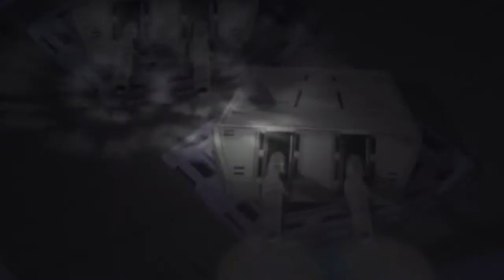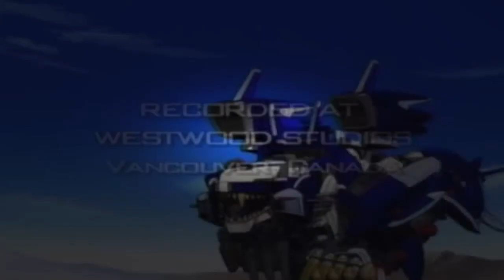Zoids: New Century E15 | Laon Returns - Anti-gravity Catastrophy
Dr. Laon kidnaps Leena and challenges the Blitz Team to a battle.